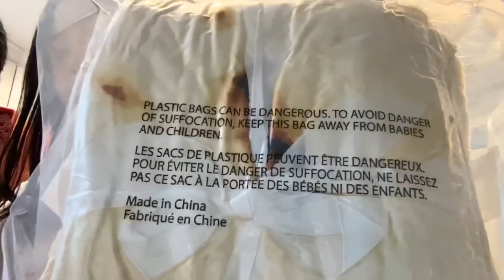Burrito blanket review